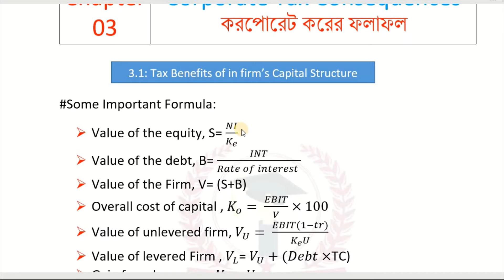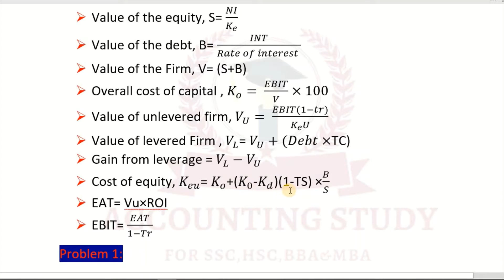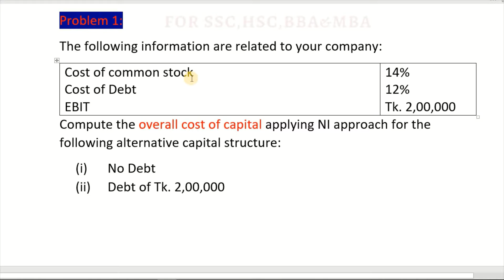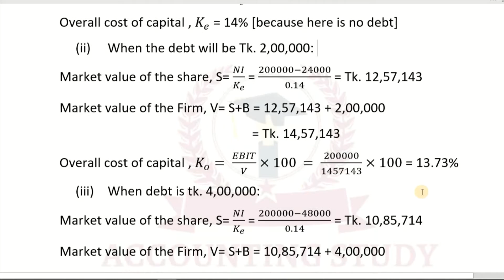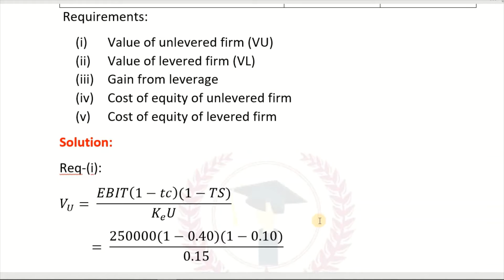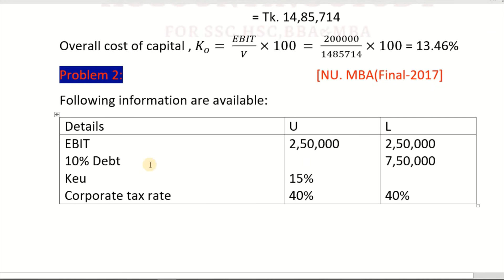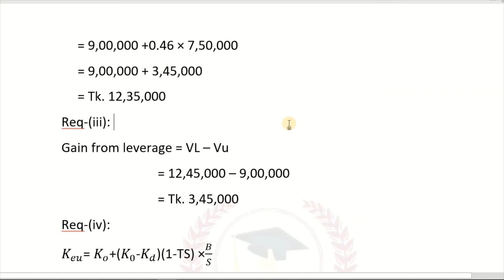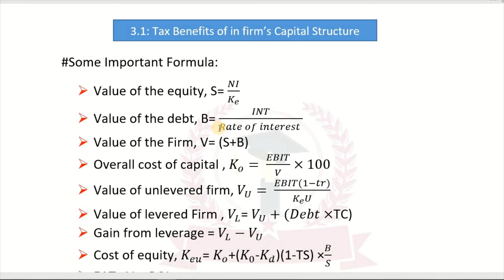Corporate Tax planning chapter 3 । MBA final Accounting । part 1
Program: MBA
Department: Accounting
Subject: Corporate Tax Planning
Chapter: 03
Chapter Name: Corporate Tax Consequences
part: 3.1: Tax benefits of in firm's capital structure.

This chapter is most important. Every year there will be set one or two question in this chapter name's corporate tax consequences. So it is both important for NU and 7 college students. otherwise this is a helpful tutorial for you if you are a job holder besides your study. you can learn accounting from here by step by step by with easy method and short time. you can save your time and maintain your daily work with easily .you don't have tension at your study if you stay with us. so subscribe the channel and hit the bell icon for getting accounting tutorial at first. with best wishes to you.